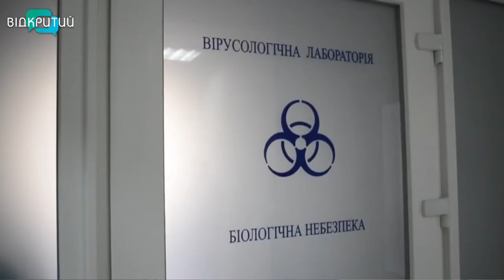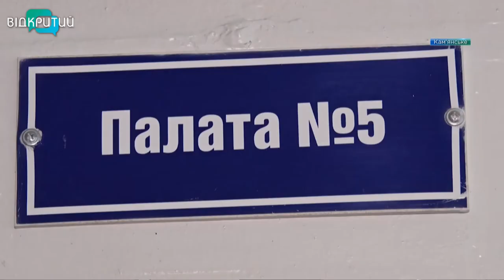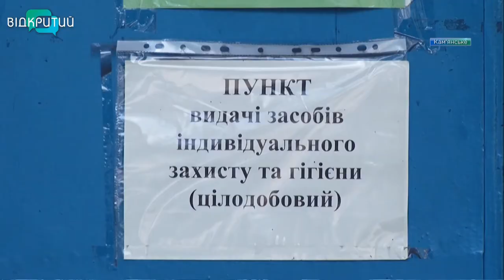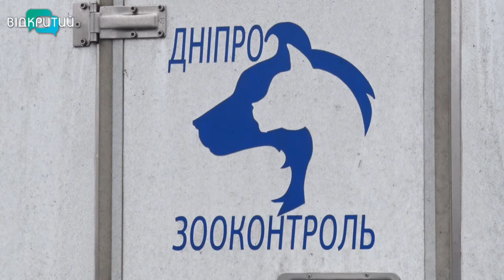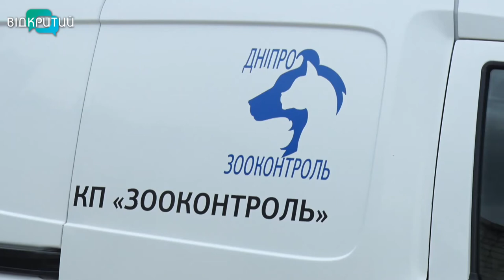Новини OPEN NEWS від 17 серпня 2020 року 13:15